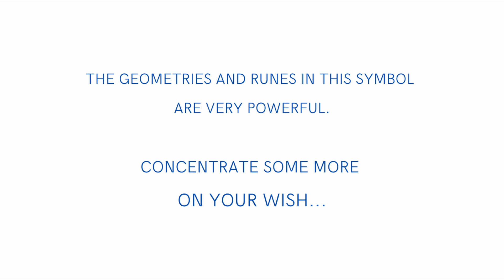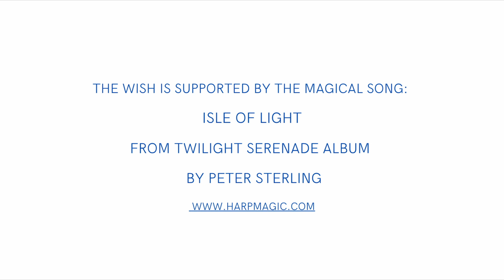ABUNDANCE AFFIRMATION - MAKE A WISH WITH MAGICAL SYMBOLS & RUNES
Its power enhances the symbol and your wish.

More of such symbols can be found in my book Supercharged Symbols